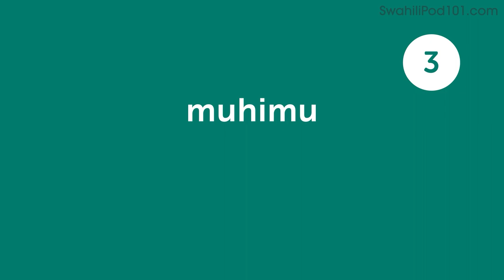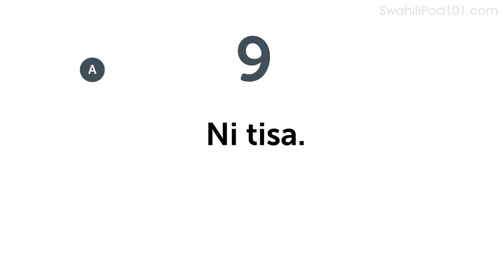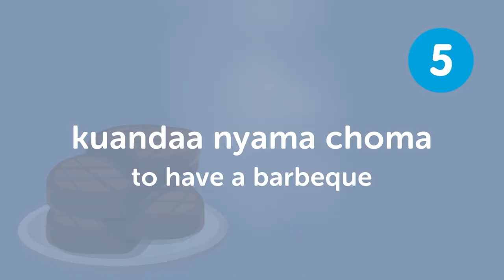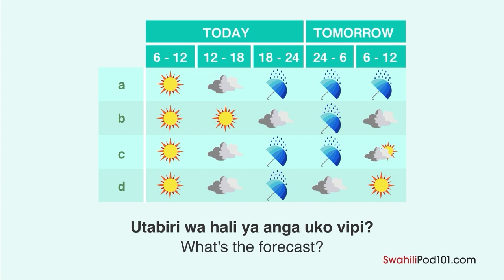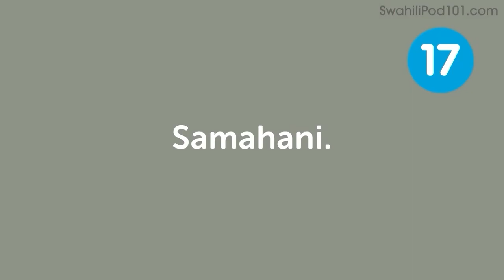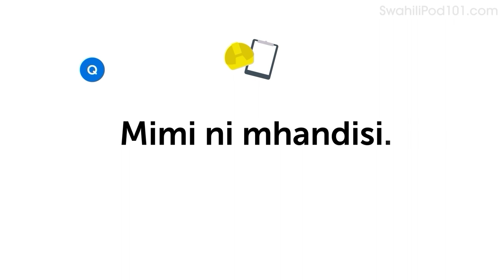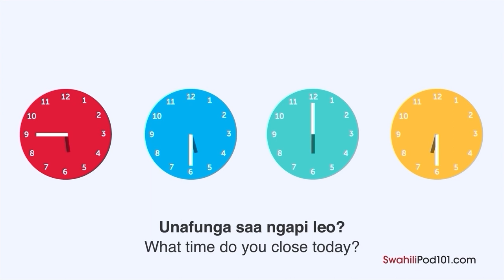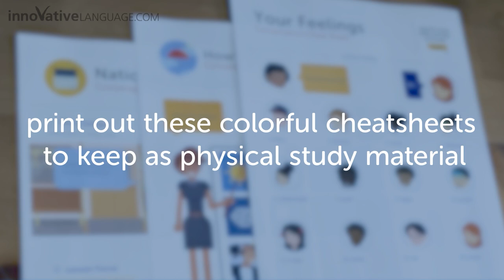Learn Swahili: 100 Beginner Swahili Videos You Must Watch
Get your Free Lifetime Account to finally get fluent in Swahili! This is the best video to get started with Swahili language↓ Check how below ↓

With this video compilation you'll be able to catch up with the most popular lessons published on our channel, and review Swahili phrases to master the language!

You've decided to start learning Swahili, so let's build up your vocabulary! In this video, you'll learn some of the most important words and phrases in the Swahili language. If you want to start learning Swahili, this video is made for you. Our hosts express themselves in simple Swahili, with English subtitles. This video will challenge your listening comprehension skills and help you progress in your Swahili study.

Let us help you through this video compilation as you continue learning Swahili! This is the fastest, easiest way to pick up basic Swahili!